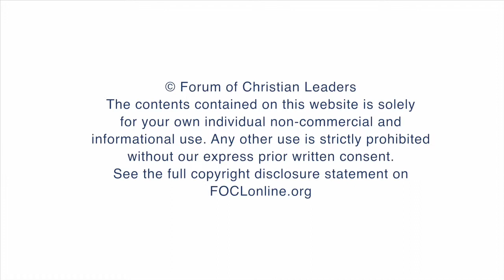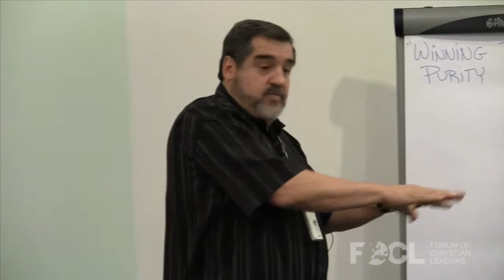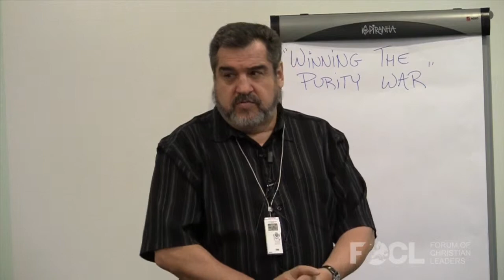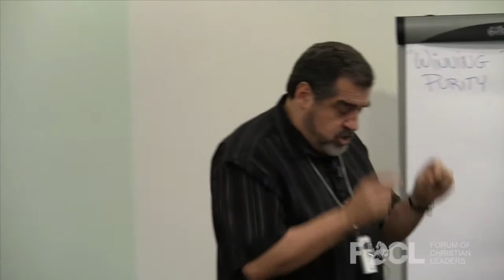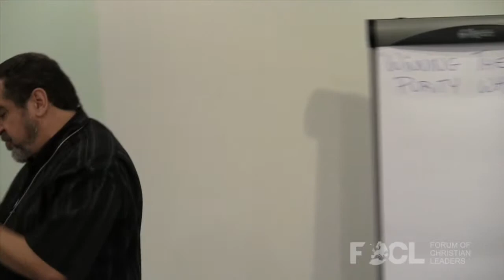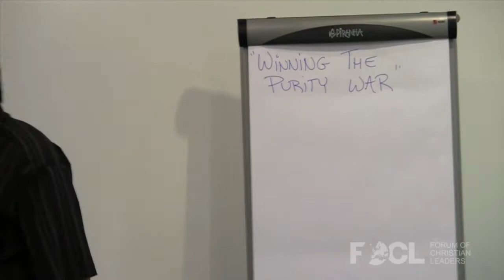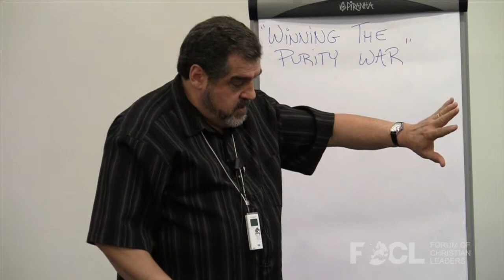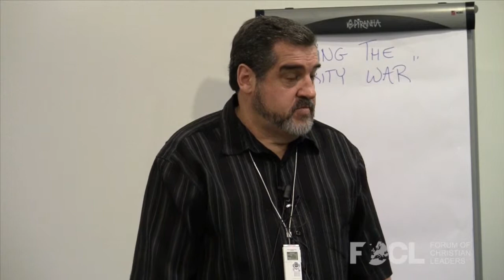Winning the Purity War: Need for Revival of Sexual Purity - Jim Cecy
Sadly, the Church of Jesus Christ has been littered with the carcasses of lives and ministries that have been dramatically impacted by sexual sin. The need has never been greater to equip ministry leaders to learn how to "abstain from sexual immorality" (1 Thess. 4:3).